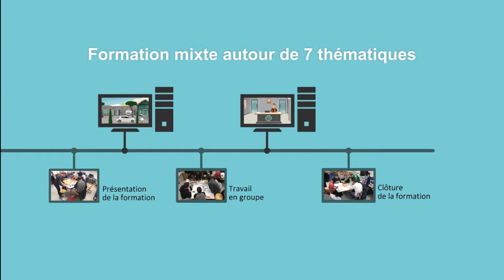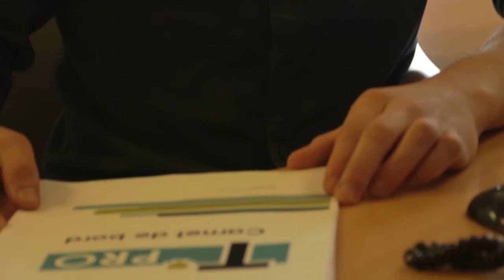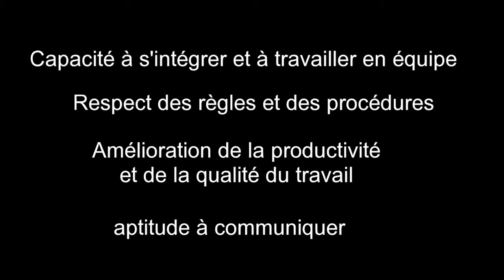T'pro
Formation-action sur les attitudes et comportements professionnels